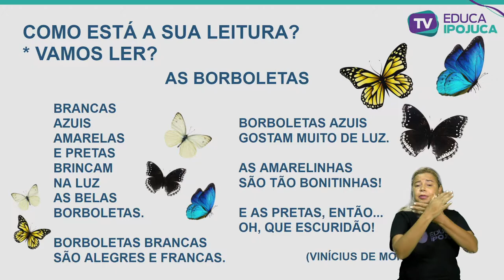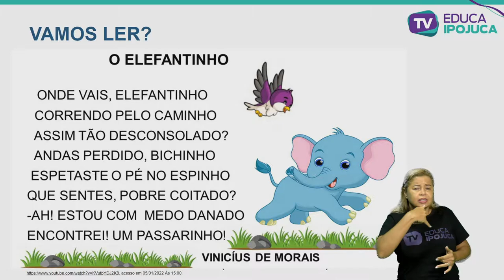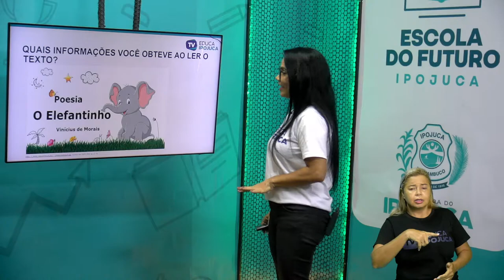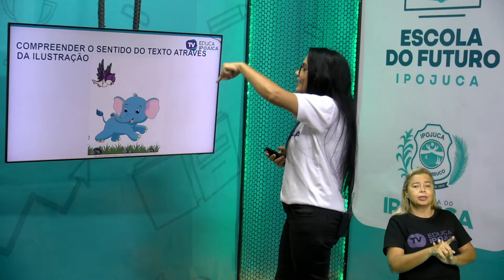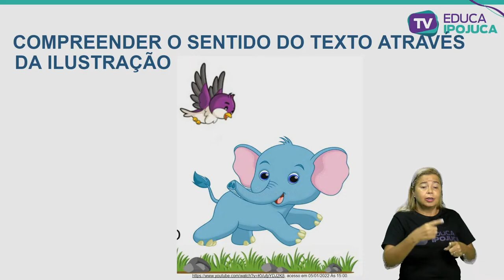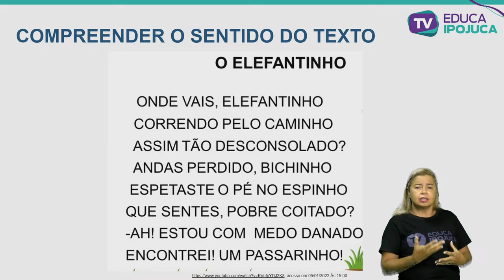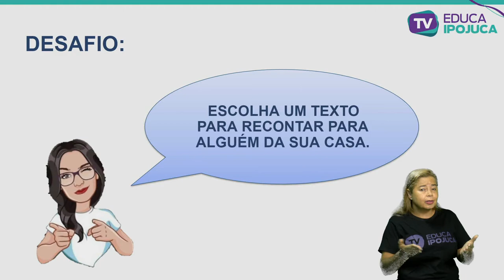LÍNGUA PORTUGUESA - COMPREENSÃO DE TEXTO ARTÍSTICO LITERÁRIO - 4º ANO - AULA N°001